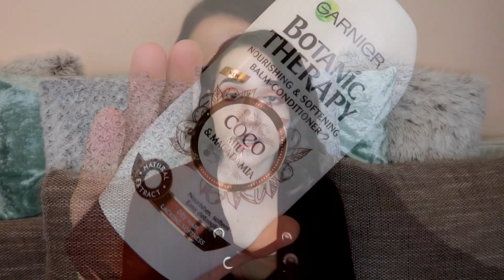Rutina mea de ingrijire a parului uscat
Hei hei, dragilor! Azi va zic ce produse folosesc eu si cum pentru a-mi tine parul sub control si hidratat. Voi fara ce produse de par nu puteti trai?

P.s. Daca vreti sa ma ajutati la Scoala de beauty Vlogging, puteti intra aici pe link si sa dati o nota in dreptul numelui meu ( 5 ar fi ideal). Multumesc anticipat si multi pupici